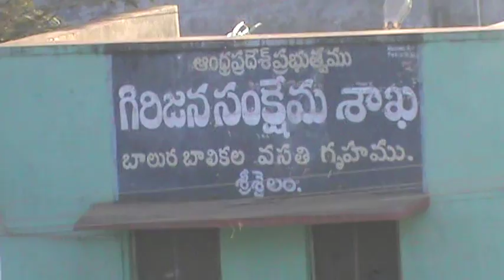GRAMA PRAJALU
SHEELDLU